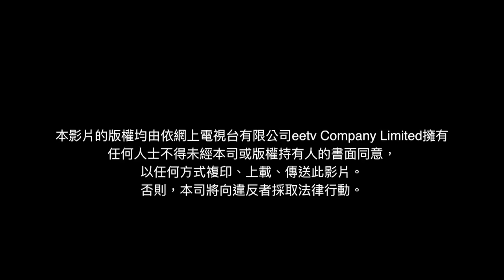咸柑桔與脆花生 - 無論幾多歲都好，扑野緊記戴套